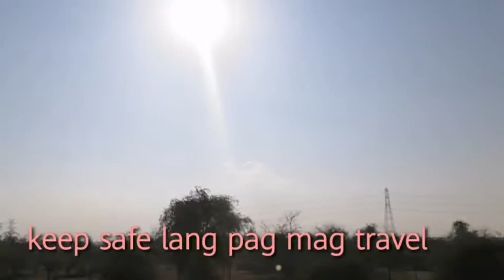Pupunta kame tindahan tara sama ka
ito video na ito pina pakita kulang ang mga view sa work place ko..